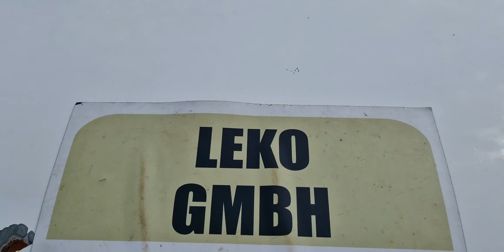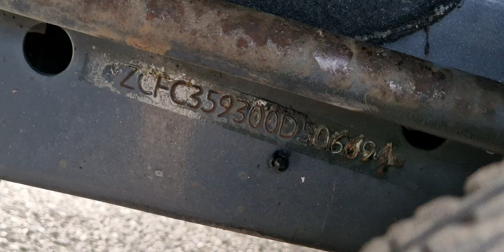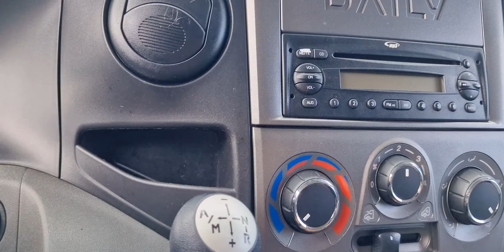57928 Iveco Daily 35C13